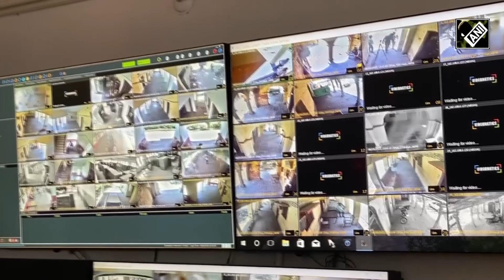Jeeva Hatyakand के बाद अलर्ट मोड में पुलिस, Ayodhya में बढ़ाई गई सुरक्षा व्यवस्था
लखनऊ (Lucknow) स्थित पुराने हाईकोर्ट परिसर में पेशी के लिए आए कुख्यात अपराधी संजीव माहेश्वरी उर्फ जीवा (Jeeva Hatyakand) को फिल्मी अंदाज में गोलियों से छलनी कर दिया था. इस दौरान कुछ लोगों के घायल होने की खबर भी आयी थी. घटना के बाद पूरे उत्तर प्रदेश (Uttar Pradesh) में सुरक्षा व्यवस्था बढ़ा दी गई है. हालिया तस्वीर अयोध्या (Ayodhya) से सामने आयी है. जहां पुलिस अलर्ट मोड में है.